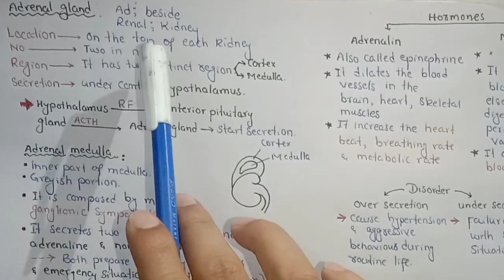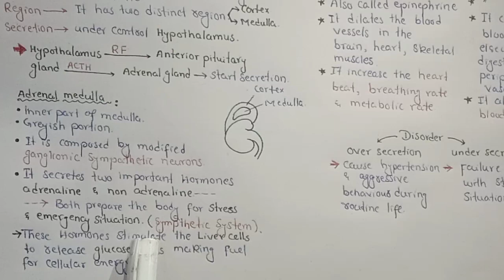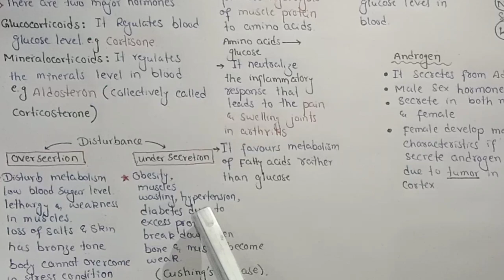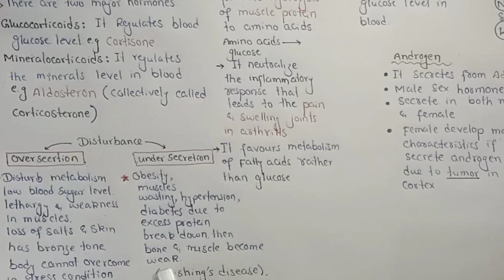Adrenal Gland | MDCAT 2023 | Coordination And Control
One-stop destination for all biology and chemistry lectures.